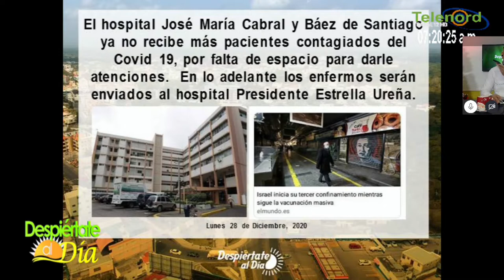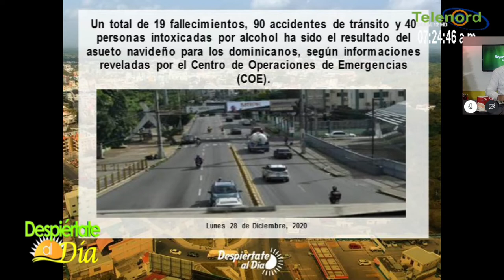Hombre golpea a su pareja en el día de navidad en SFM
Hombre golpea a su pareja en el día de navidad en SFM lo cuenta José Manuel Frías